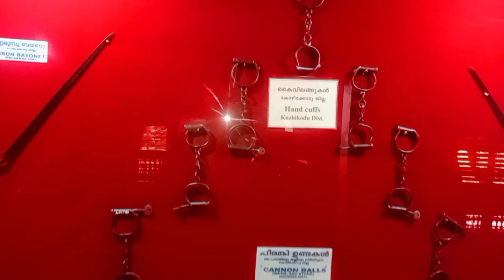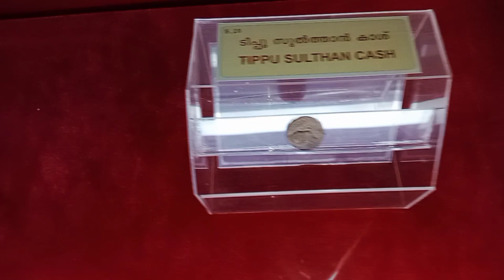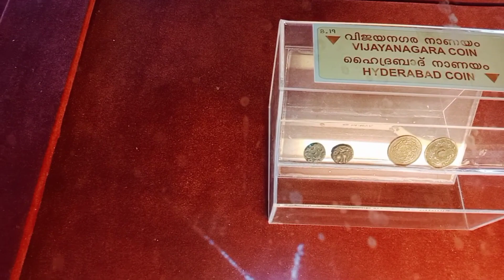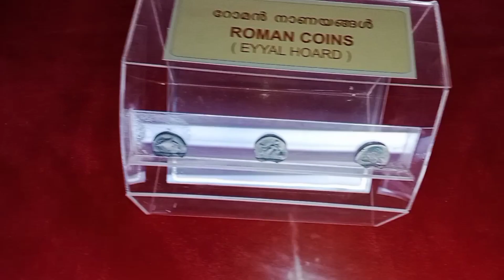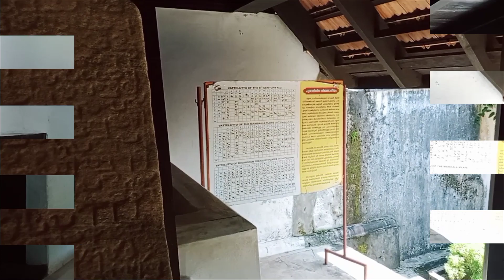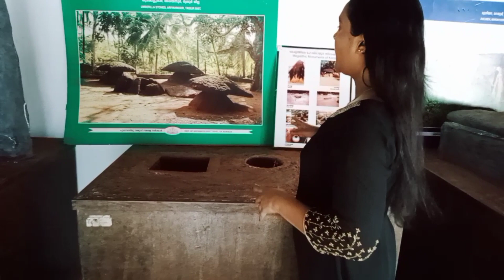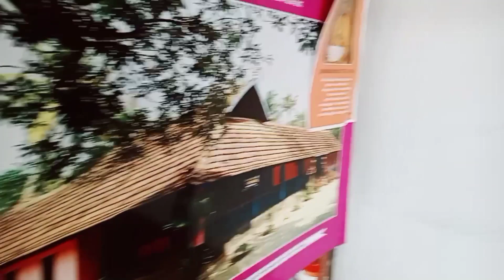കൃഷ്ണപുരം കൊട്ടാരത്തിലെകാഴ്ചകളിലൂടെ ഒരു യാത്ര (krishnapuram palace kayamkulam)